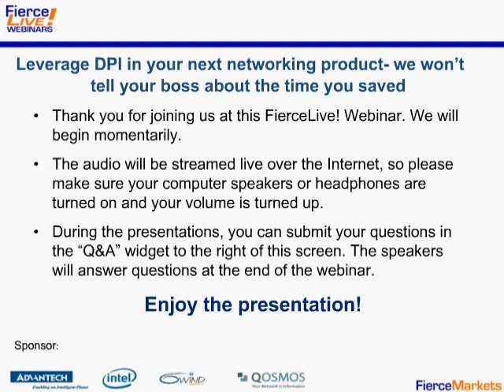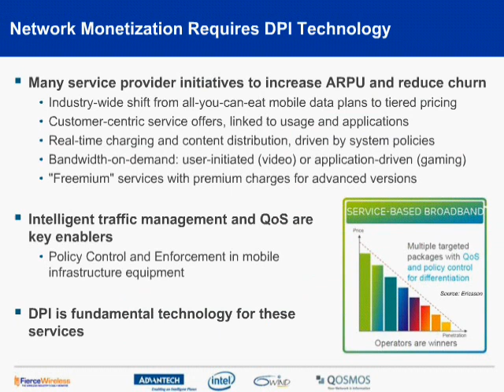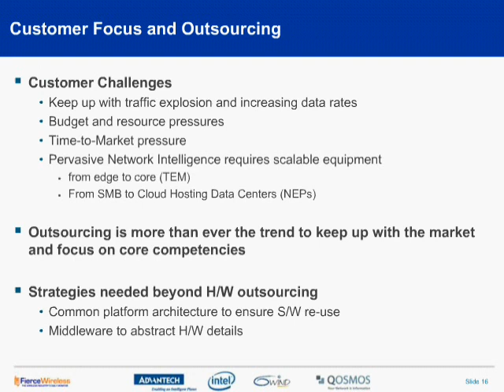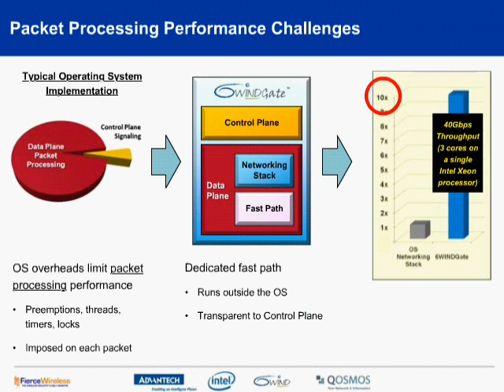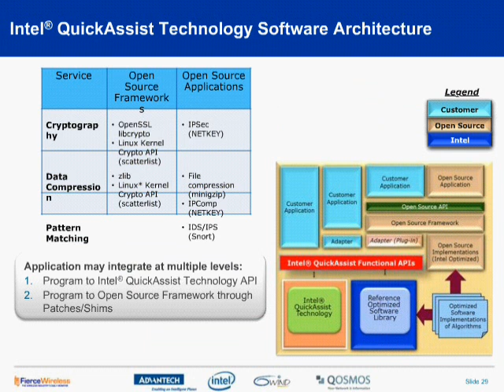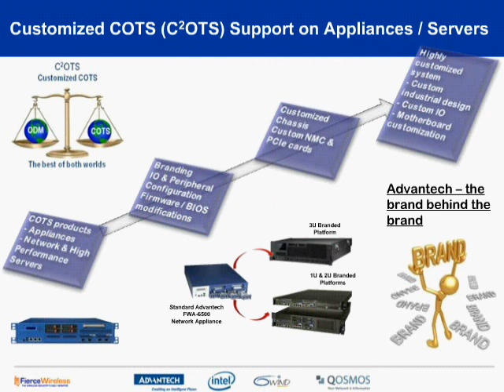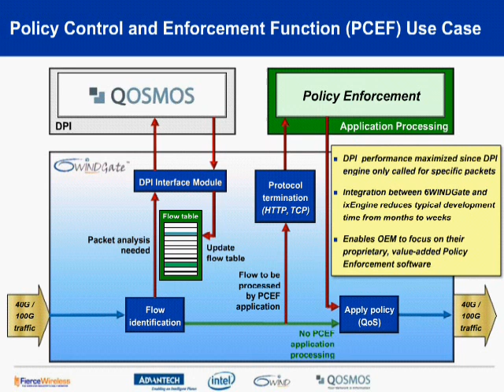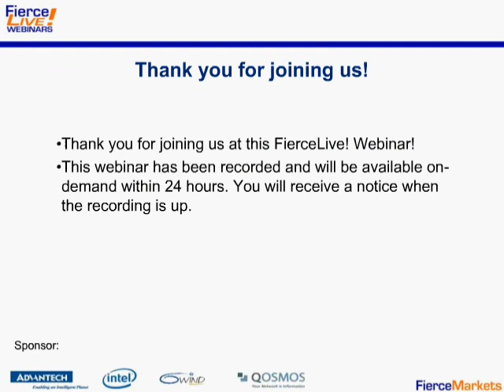Leverage DPI in your next networking product - we won't tell your boss about the time you saved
Today's deployment of all-packet networks illustrates two major trends: the need to move to a consolidated architecture platform that can be optimized for a wide range of infrastructure applications and the use of content-aware technologies to create differentiated service offerings. Technologies such as Deep Packet Inspection (DPI) are now at the core of application strategies such as policy enforcement, quality-of-service, mobile content optimization and subscriber analytics. But as traffic loads, the number of applications, subscribers and use cases all increase, the massive strain placed on networking equipment hardware and software requires a platform that is all-encompassing, powerful, scalable, and adaptable.
A panel of experts who will discuss how consolidated architecture platforms leveraging best-in-class capabilities of the industry ecosystem can be used to implement application aware, adaptable and software configurable network elements.

This webinar will provide developers with insights into a new, ready-to-use framework which will accelerate the development of next generation platforms for content-driven network intelligence and cyber security.